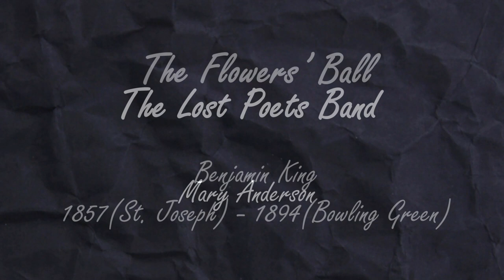The Flowers’ Ball by Benjamin King - The Lost Poets Band , Mary Anderson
There is an olden story,
'Tis a legend, so I'm told,
How the flowerets gave a banquet,
In the ivied days of old;
How the posies gave a party once
That wound up with a ball,
How they held it in a valley,
Down in “Flowery Kingdom Hall.”

The flowers of every clime were there,
Of high and low degree,
All with their petals polished,
In sweet aromatic glee.
They met down in this woodland
In the soft and ambient air,
Each in its lolling loveliness,
Exhaled a perfume rare.

An orchestra of Blue Bells
Sat upon a mossy knoll
And pealed forth gentle music
That quite captured every soul.
The Holly hocked a pistil
Just to buy a suit of clothes,
And danced with all the flowerets
But the modest, blushing Rose.

The Morning Glory shining
Seemed reflecting all the glow
Of dawn, and took a partner;
It was young Miss Mistletoe.
Miss Maggie Nolia from the South
Danced with Forget-me-not;
Sweet William took Miss Pink in tow
And danced a slow gavotte.

Thus everything went swimmingly
'Mongst perfumed belles and beaux,
And every floweret reveled save
The modest, blushing Rose.
Miss Fuchsia sat around and told
For floral emulation,
That she had actually refused
To dance with A. Carnation.

The Coxcomb, quite a dandy there,
Began to pine and mope,
Until he had been introduced
To young Miss Heliotrope.
Sir Cactus took Miss Lily,
And he swung her so about
She asked Sweet Pea to Cauliflower
And put the Cactus out.

Miss Pansy took her Poppy
And she waltzed him down the line
Till they ran against old Sunflower
With Miss Honeysuckle Vine.
The others at the party that
Went whirling through the mazy
Were the Misses Rhodo Dendron,
Daffodil and little Daisy.

Miss Petunia, Miss Verbena, Violet,
And sweet Miss Dahlia
Came fashionably late, arrayed
In very rich regalia.
Miss Begonia, sweet Miss Buttercup,
Miss Lilac and Miss Clover;
Young Dandelion came in late
When all the feast was over.

The only flower that sent regrets
And really could n't come,
Who lived in the four hundred, was
The vain Chrysanthemum.
One floweret at the table
Grew quite ill, we must regret,
And every posy wondered, too,
Just what Miss Mignonette.

Young Tulip chose Miss Orchid
From the first, and did not part
With her until Miss Mary Gold
Fell with a Bleeding Heart.
But ah! Miss Rose sat pensively
Till every young bud passed her;
When just to fill the last quadrille,
The little China Aster.